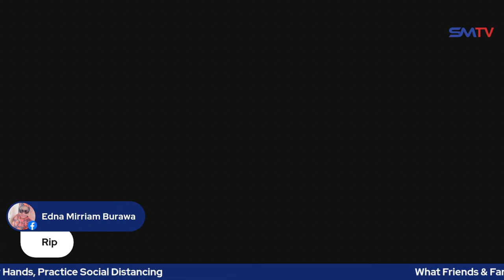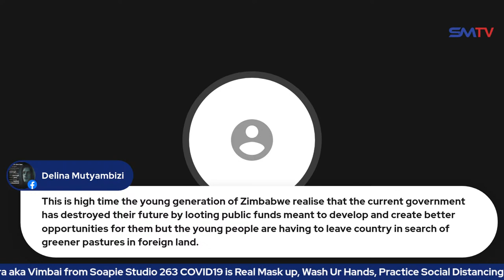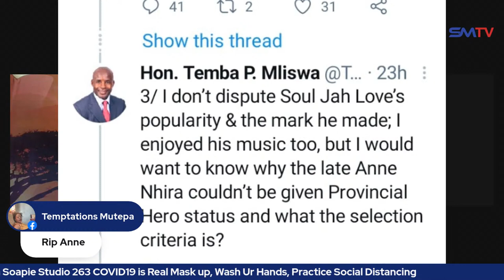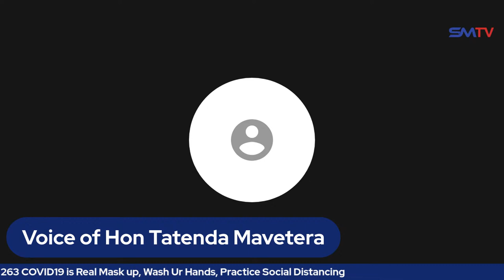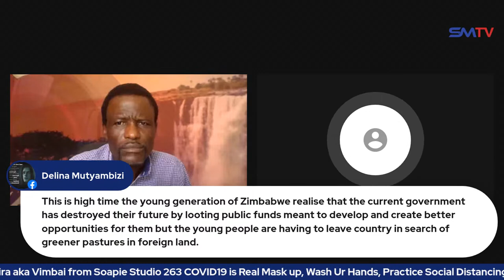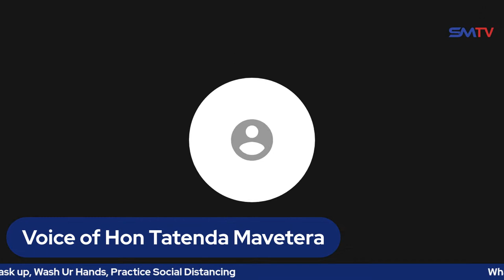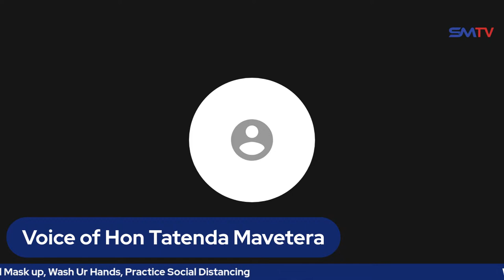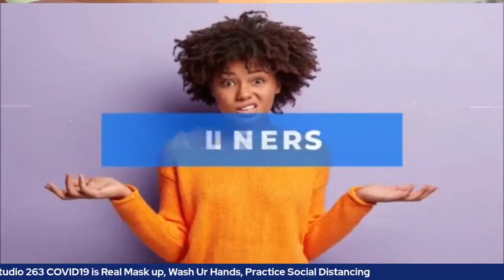Anne Nhira What friends and fans say about their Heroine Actress aka Vimbai in Studio 263